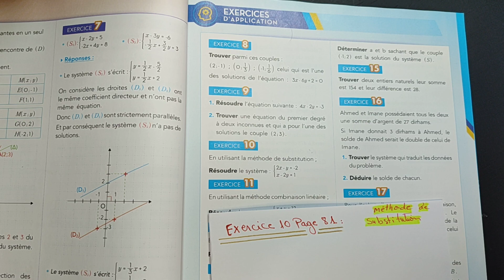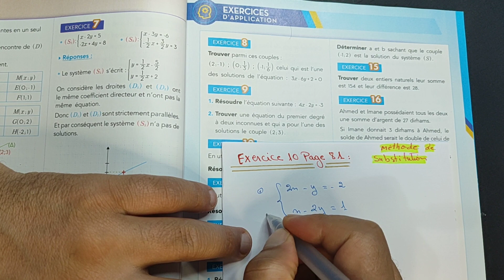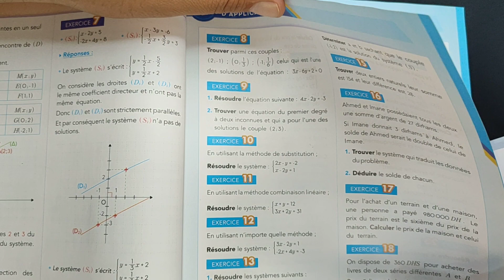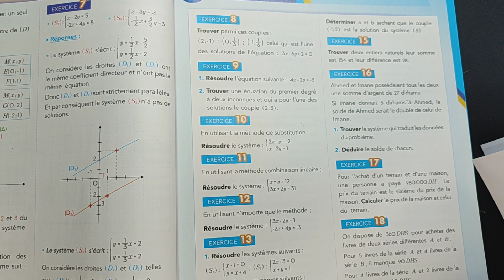Étincelle Maths 3AC la page 81 Exercice 8 Les Systèmes de deux équations 9 10 11 12 13 14 20 partie2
examen régional,examen régional 2023,examen régional antigone,examen régional français 1 bac,examen régional la boite à merveille,examen régional le dernier jour d'un condamné,examen régional svt 3ac,examen national math 2022 pc,préparation à lexamen régional maths,examen national physique 2022 pc,examen régional 3ac,préparation à lexamen régional 3eme année collège,examen regional svt 3ème année collège maroc,examen régional 2021,examen régional casa,